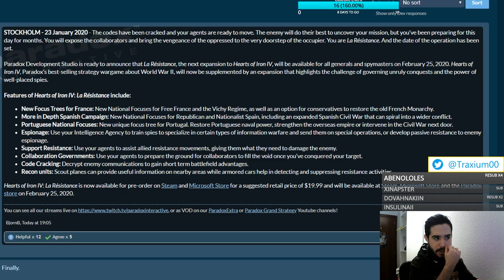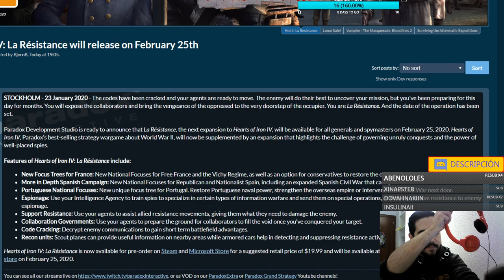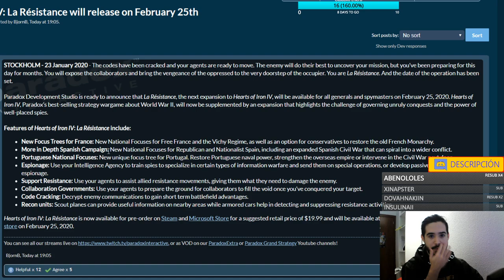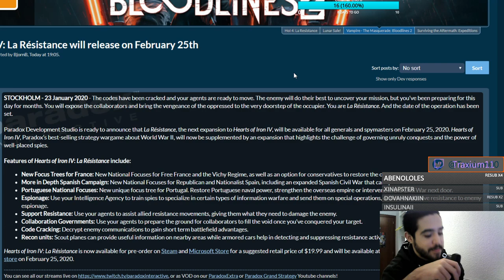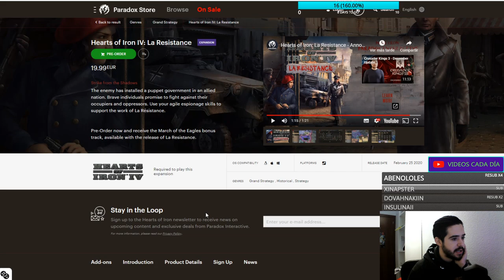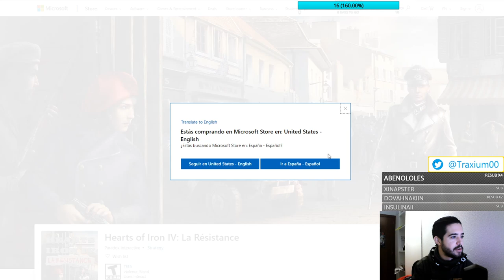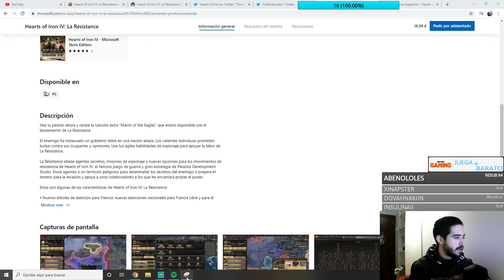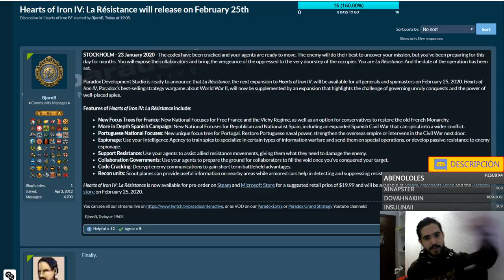LA RESISTANCE tiene FECHA DE LANZAMIENTO LETS GOOO !!! HEARTS OF IRON 4 EN ESPAÑOL